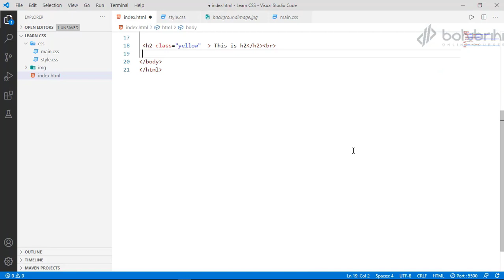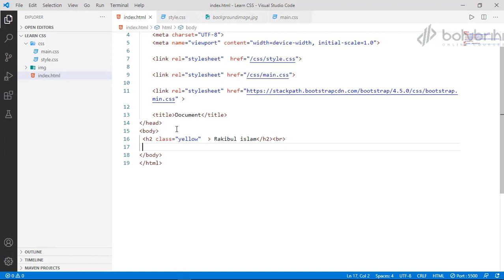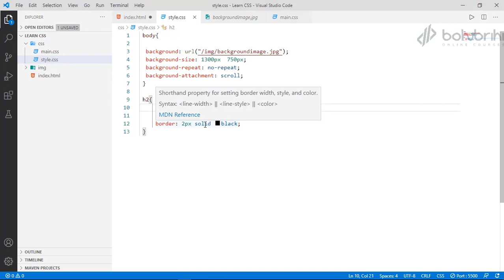5.8 - CSS BORDER | HTML5, CSS3 & Bootstrap 4 For Web Development | Bohubrihi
এই কোর্সে একেবারে বিগিনারদের জন্য HTML, CSS ও Bootstrap বিস্তারিত আলোচনা করা হয়েছে। প্রতিটি ট্যাগ, প্রতিটি টপিক কোড করে দেখানো হয়েছে। ওয়েব ডেভেলপমেন্টে ক্যারিয়ার শুরু করতে চাইলে এই ফ্রী কোর্সটি শুধু হেল্পফুলই না, একরকম জরুরী বলতে পারেন!